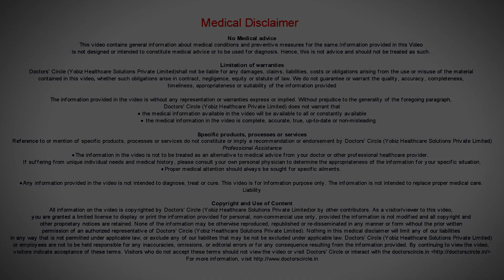Why is adolescence a crucial stage? - Dr. Geetha Bhavani Reddy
Adolescence is a  crucial stage because it is a transitional stage where the physical and psychological development starts for the period of puberty to adulthood. This is the stage where the girls are more exposed to the pressures of  education at  home and in the surrounding community and this is the  stage where  they need more  parental care, empathy and care.